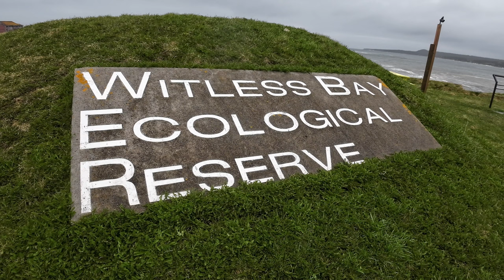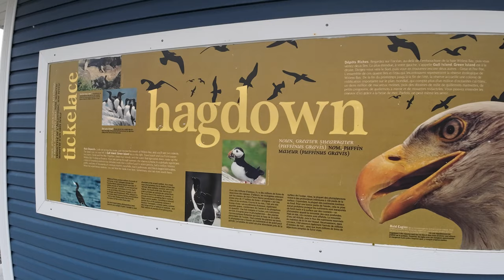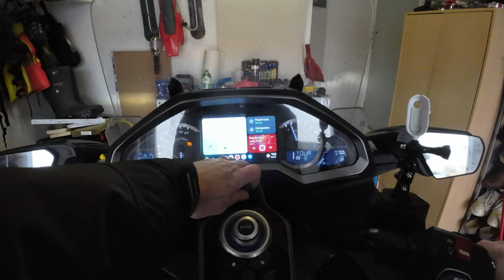Motorcycle Coffee Ride to the Witless Bay Ecological Reserve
It was a frigid 2 degrees Celsius, but it went all the way up to 6 degrees at today's destination, the Witless Bay Ecological Reserve. The sun even peaked out! On the Avalon!

This video offers a tour of Witless Bay as well as a coffee on a beach with crashing waves to keep me company.

I hope you enjoy and I apologize about the mic issues towards the end. The battery life seems to be depleting over time.

00:00 Good day!
01:06 Bay Bulls
01:32 Witless Bay
07:13 Witless Bay Ecological Reserve
09:39 Surf's Up!
11:20 Coffee Time!
15:13 Packing Up
17:14 End Ex